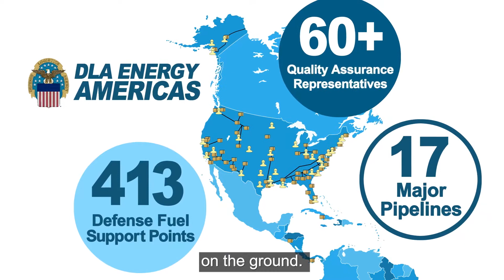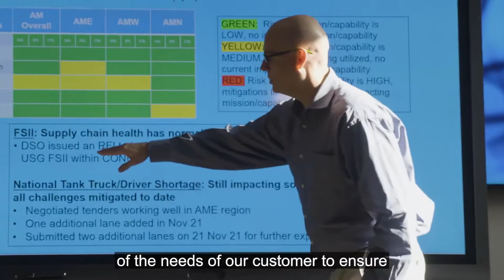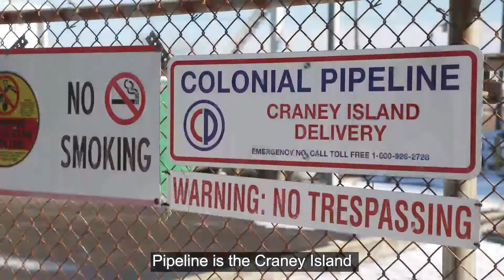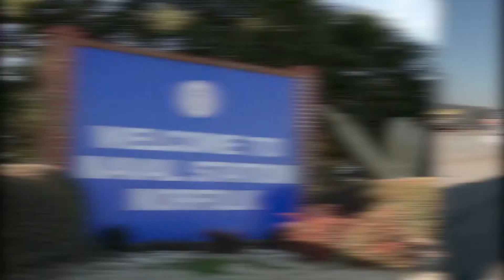DLA Energy Americas East (open caption)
DLA Energy Americas East (AME) Region covers 37 states, the Caribbean, Central and South America with world class bulk fuel and other energy products to our Warfighters and Whole of Government (WoG) without compromise. That’s nearly 1,000 customers and over 200,000 transactions per month supplying 1.1 billion gallons of fuel annually.